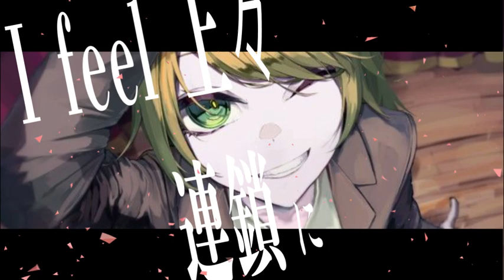シュガーソングとビターステップ / 鏡音リン (Sugar song and Bitter Step / Rin Kagamine) (cover)[Remix]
Original : UNISON SQUARE GARDEN

「シュガーソングとビターステップ」
作詞/田淵智也　作曲/田淵智也
©️2015 by TOY'S FACTORY/Sony Music Aritists Inc./Toho Music Corporation/Myrica Music,Inc.